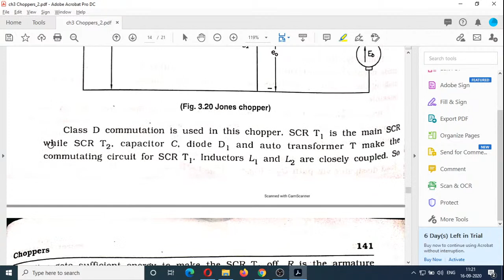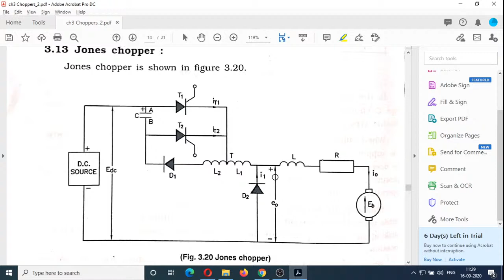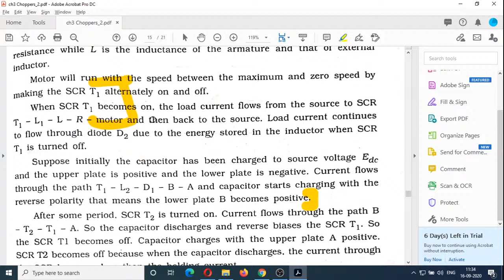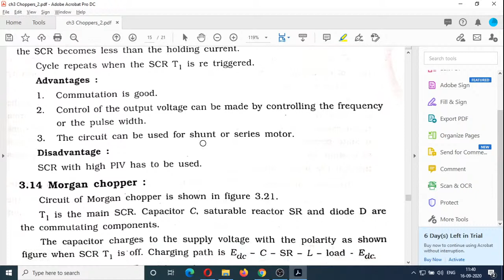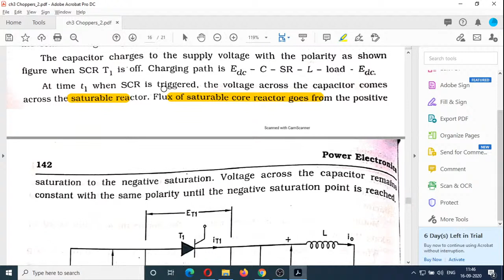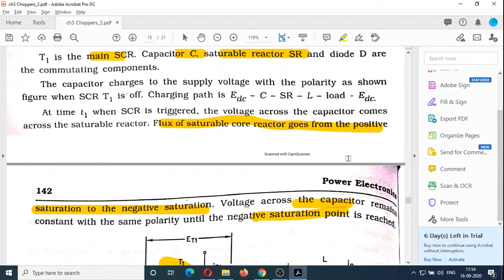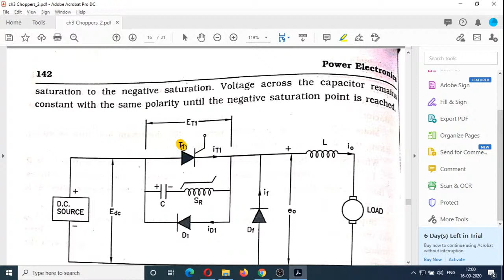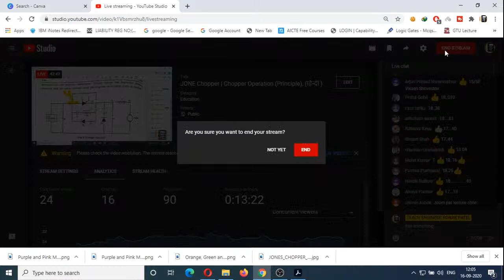Jones Chopper | Morgan Chopper working, waveform & applications in power electronics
ONLINE VIDEO LECTURE AS PER GTU SYLLABUS
ONLINE LECTURE SERIES  OF DIPLOMA AND DEGREE STUDENT
AS PER GTU SYLLABUS

Jones chopper is the example for voltage commutation chopper.
The jones chopper circuit is frequently used for the speed control of DC motors.
Observe that the potion of the circuit enclosed in the dashed lines.
It is the commutating circuit for main SCR  T1.
A charged capacitor (C) which is switched by an auxiliary SCR T2 and the autotransformer (Tr) provides commutation of T1.
In this chopper, for varying the output voltage either tON or tOFF of the main thyristor T1 can be varied.
Role of Freewheeling Diode

The diode D1 is the freewheeling diode.
This diode is to used carry the inductive current when T1 is turned OFF.
Thus the diode D1 prevents the load from the high voltages appearing across it.

Morgan Chopper
The basic circuit for the Morgan chopper is shown in the figure A.
The  T1 is main SCR whereas diode D1, capacitor C and saturable reactor SR makes commutation circuit for the  T1.
The exciting current of the saturable reactor is neglected
Working of Morgan Chopper
When SCR T1 is switched off, the charging of capacitor is done through (+)Vdc – C – SR – LOAD – Vdc (–) path and saturable reactor is in positive saturation.
When SCR T1 is switched on, the voltage across capacitor appears across saturable reactor and core flux flows from positive saturation to negative saturation.
The voltage across capacitor remains constant until core flux reaches at negative saturation.

Advantages of Saturable inductor over Linear inductor
The inductance of saturable reactor is low at capacitor charging time and SCR turn off time. The inductance of saturable reactor is higher at scr turn on time.
Low cost of circuit due to only one scr